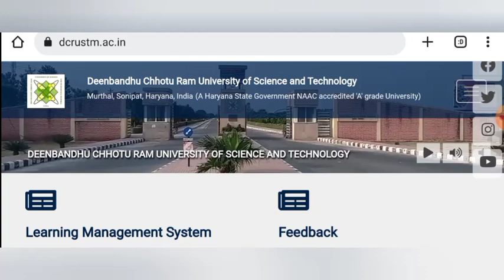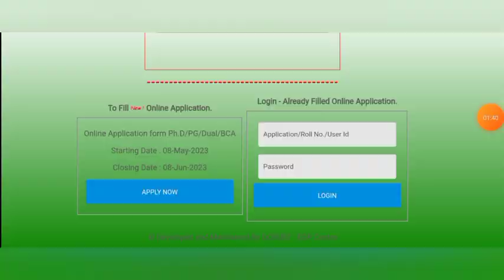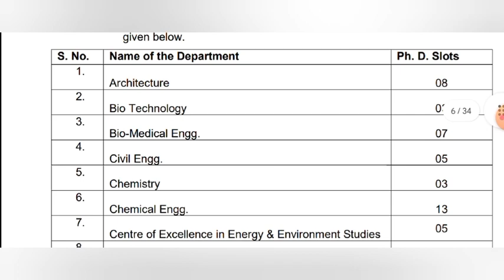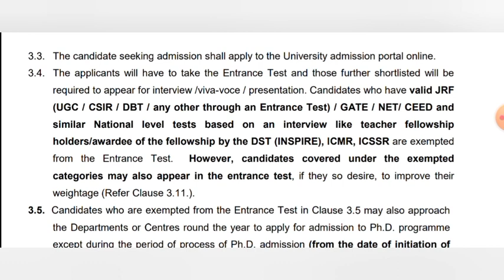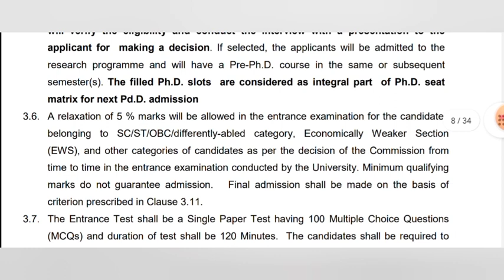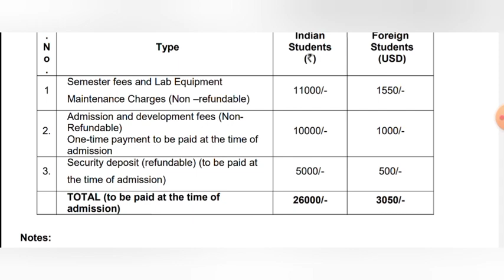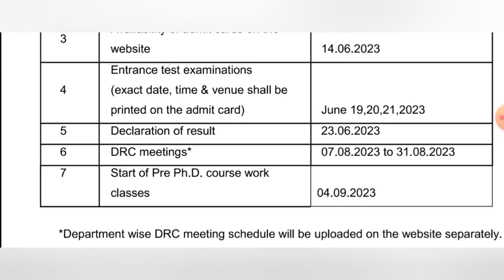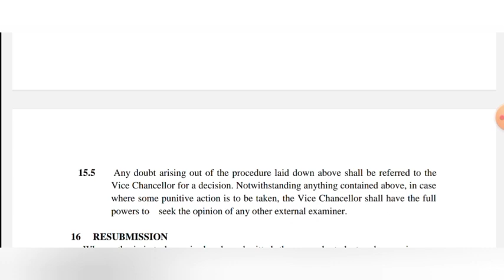phd admission 2023 || DCRUST MURTHAL || A Grade State University || Last date - 30/06/2023